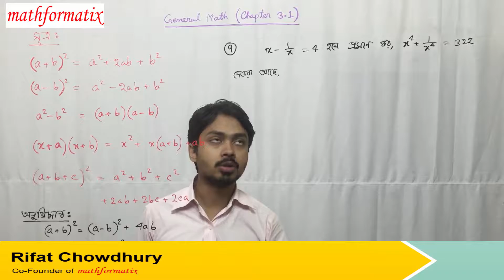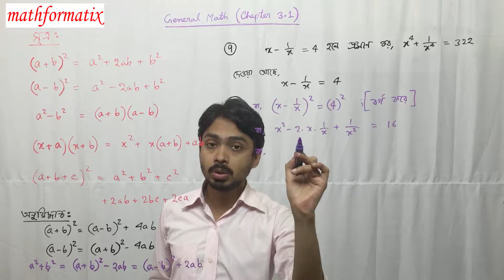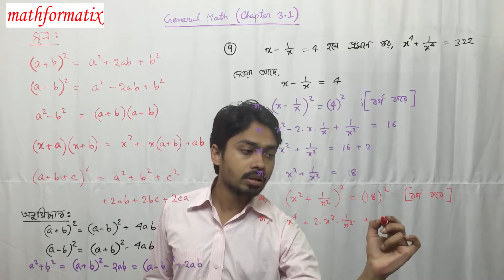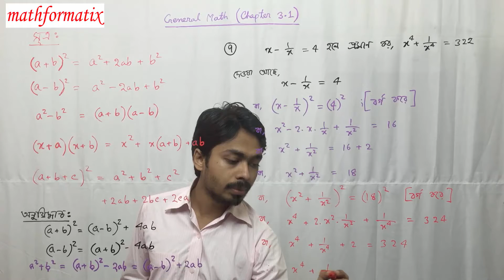algebra 3.1 chapter 7 general math